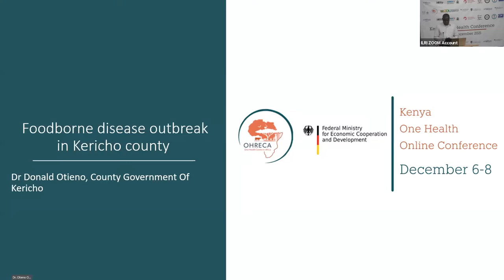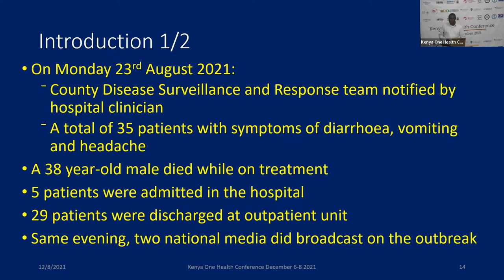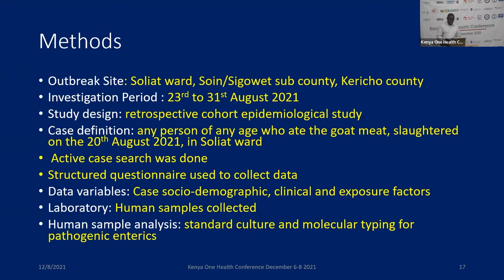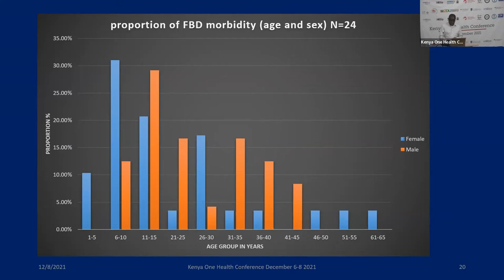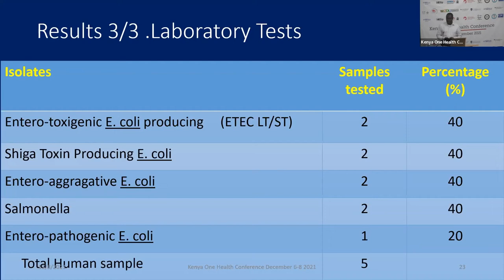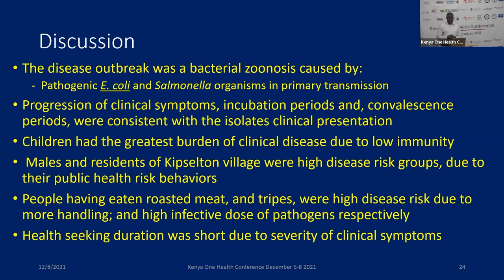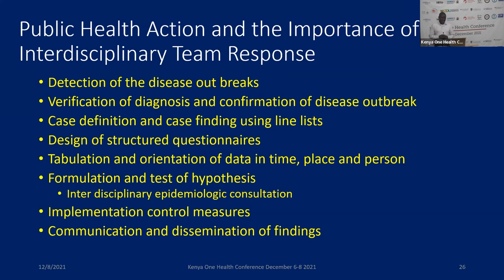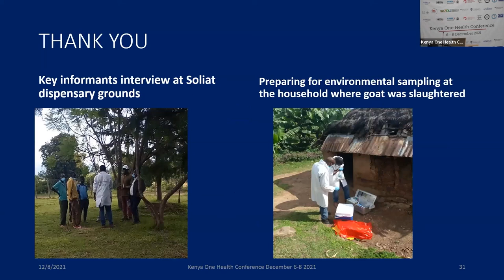35 - Foodborne disease outbreak in Soliat, Kericho county - Donald Otieno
Foodborne disease outbreak in Soliat, Kericho county - Dr Donald Otieno